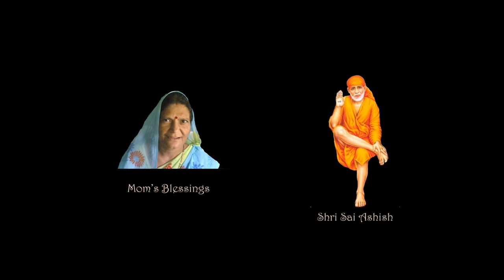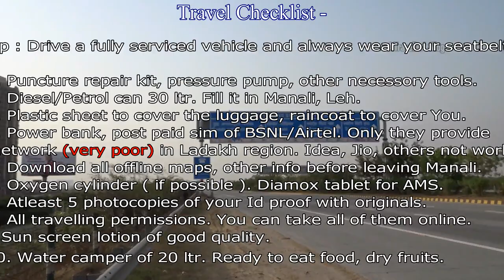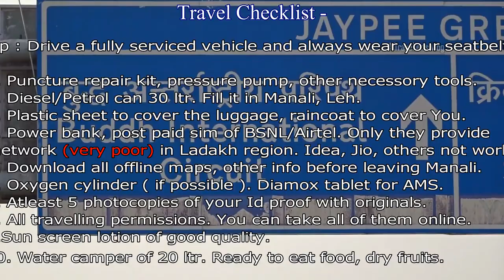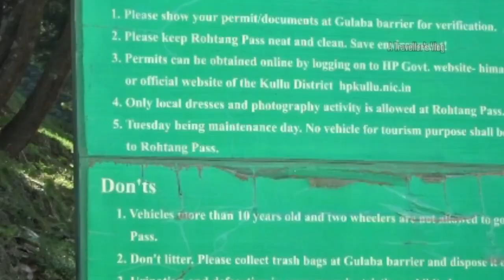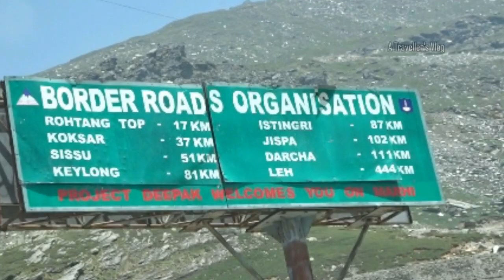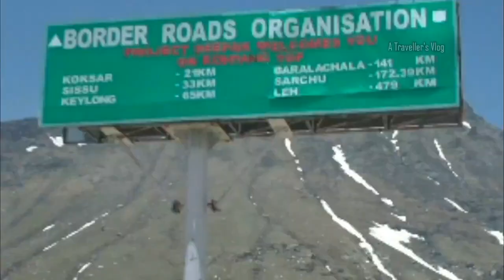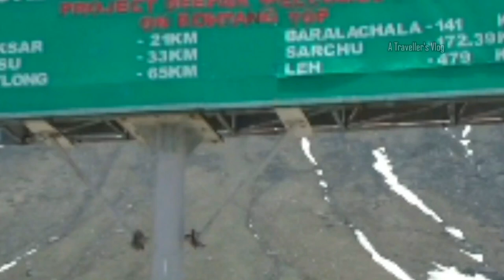Leh Ladakh road trip Part 1 | Leh Ladakh travel guide Part 1 👍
Hi friends,
this is Arvind, aur hum chal pade hain ab tak ke sabse shaandaar safar par jo jata hai Leh Ladakh ki taraf by car. Aur ye hai June 2018.

This is part 1 of our journey which ends at Rohtang Pass.
In this video I am going to show you the way to prepare yourself for
Leh Ladakh plus our complete journey.
Best time to visit Leh Ladakh is June.
This is Day 1 of our journey.
Travelling from Guna to Ambala ( 770 Kms)
Departure Time 9 A.M.
Humne Leh panhuchne ke liye Manali hokar jana tay kiya hai aur vapsi me hum Srinagar hote huye aayenge.

Please watch this video in full HD, and use headphones.
Please don't skip any part of this video.
Running on Yamuna Expressway
Near Buddha International Circuit, Noida (U.P.)

Tip : Drive a fully serviced vehicle and always wear your seatbelt.

And this is our travel checklist -
1. Puncture repair kit, pressure pump, other necessory tools.
2. Diesel/Petrol can 30 ltr. Fill it in Manali, Leh.
3. Plastic sheet to cover the luggage, raincoat to cover You.
4. Power bank, post paid sim of BSNL/Airtel. Only they provide
 network (very poor) in Ladakh region. Idea, Jio, others not work.
5. Download all offline maps, other info before leaving Manali.
6. Oxygen cylinder ( if possible ). Diamox tablet for AMS.
7. Atleast 5 photocopies of your Id proof with originals.
8. All travelling permissions. You can take all of them online.
9.Sun screen lotion of good quality.
10. Water camper of 20 ltr. Ready to eat food, dry fruits.

Stucked in the trafic of Delhi NCR at 6 PM
Trapped in bad weather near Delhi at 8 PM
Day 2 -
Departing from Ambala at 11:50 AM
Target - Manali (H.P.) distance 338 Kms.
Manali 237 Kms from here
Take a good quality sunscreen lotion.
Road conditions are very good till now.
Approaching Mandi (H.P.)
Having Tea at Rajhans Plaza near Mandi (H.P.)
Mandi Bus Station at our right. Time 7 P.M.
Beautiful Gurudwara in Mandi
Still crossing Mandi
Beautiful canal at our left.
Avoid taking ladies and childrens to Leh via road.
Now entering Aut Tunnel (2.8 Kms long)
Built on Chandigarh Manali national highway at Aut (H.P.).
Very dangerous tunnel because very dark inside, no dividers,
no fire exits, no ventilation systems, no safety procedures followed.

Day 3 -
Beas river, Manali (H.P.)
Mall road, Manali
River rafting cost - 5000 to 6000 Rs.
Paragliding cost - 3000 Rs. per person.
Van Vihar near Mall road, Manali
Boat club in Van Vihar
Hidimba Mata temple, Manali.
Also known as Dhungiri temple in local lenguage.
Temple fully made of wood.  Built in 1553 (fifteenth century)
Complete view of Manali
Average rainfall in Manali - 1363 mm ( 53.7 inch).
Experience snowfall between December to first half of March.
This is June and no rain here, no ice on top of hills.
Elevation of Manali - 2050 m (6730 feet).
Arvind, Vivek, Abhishek, Ashutosh and Gaurav

Day 4 -
6:39 AM
Departing to Keylong via Rohtang pass.
Fill diesel can before leaving Manali, call/text your wellwishers.
Download all contents, maps because no network in next 400 Kms.
First checkpoint
New road. Thanks to BRO.
On the way to Gulaba. Manali to Gulaba 20 Kms.
Trafic jam starts.
And here comes our Mahindra Scorpio
Gulaba barrier. Second and last checkpost to Rohtang pass.
Charge to visit Rohtang Pass - 550 Rs.
Charge to cross Rohtang Pass - 50 Rs. only
After taking 50 Rs. permit, if returned in same day, the fine will be 5000 Rs.
Now the road is clear, no trafic jam.
Gulaba to Rohtang pass distance 31.2 Kms.
Enjoy the view stay amazed
Rala fall
Wow, what a lovely view.
Drive with extreme caution on these roads. Avoid overtaking.
Always wear your seatbelts.
Approaching Marhi Temple near Rohtang pass.
Rohtang top is still 17 Km. from here.
Paragliding can be done from here.
Some bad patches. Repair work is going on.
Last point where mobile signals presents.
Rani Fall
Ice starts from here.
This is the top of Rohtang Pass. Altitude 3978 m (13050 feet)